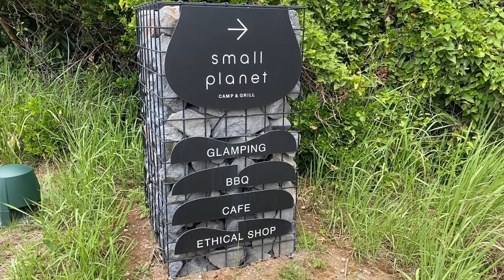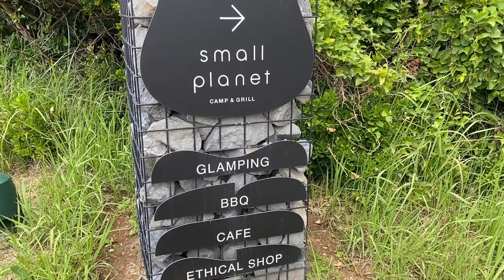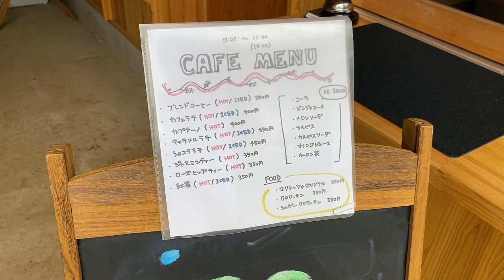【千葉の最新グランピング】稲毛海浜公園に海・森・人が共存するグランピング施設がオープン！［small planet CAMP & GRILL］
東京湾に面した稲毛海浜公園（千葉市美浜区）は、稲毛海浜公園プールや「いなげの浜」の海水浴場、花の美術館などの施設に加えて、森のような緑に包まれた自然があり、散歩やランニング、サイクリングも楽しめる総合公園です。

今、稲毛海浜公園は進化の真っ最中。千葉市と株式会社ワールドパークが協同で推し進めている事業「SUNSET BEACH PARK INAGE」の第一弾プロジェクトとして、2021年4月にグランピング施設「small planet CAMP & GRILL」がオープンしました！

small planet CAMP & GRILL
住所／千葉県千葉市美浜区高浜7-2
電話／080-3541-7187